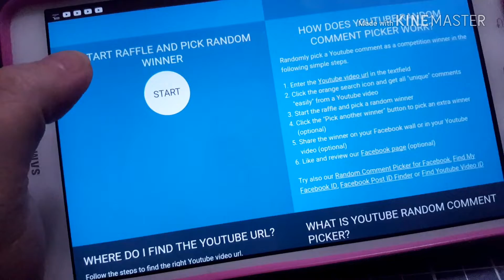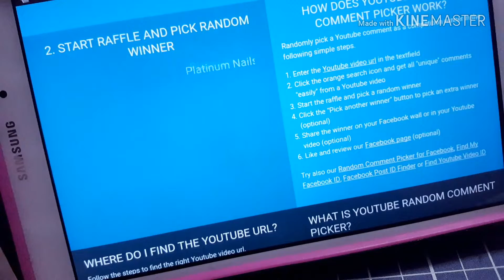9/15 Name My Mix Winners